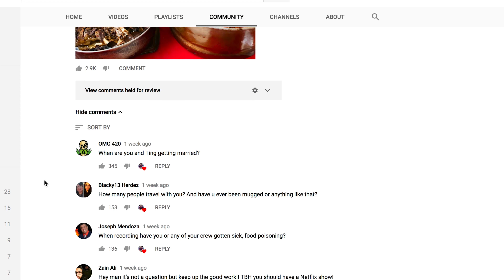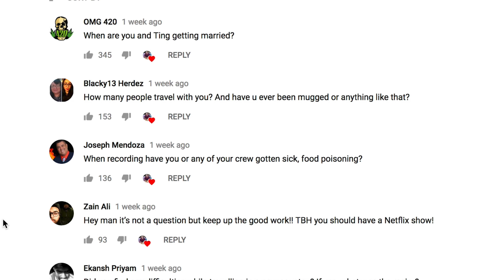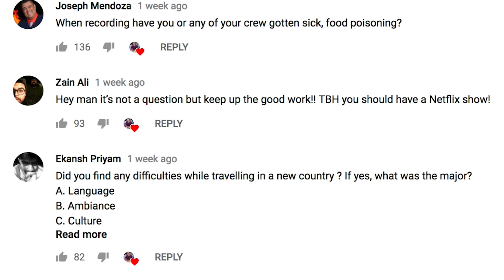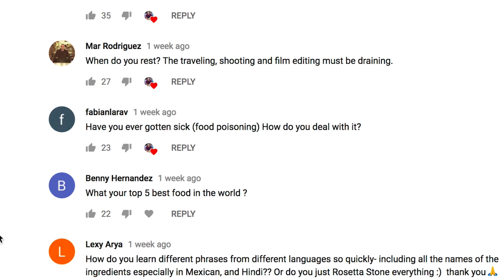How I Afford To Travel All The Time + Top Questions and Answers 2018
A lot of people ask me how I afford to travel full time, how I afford and manage to eat street food around the world and how I pay for all the travel we do. In this questions and answers video, I’m going to answer your top questions from this last month in 2018!

I live to make travel vlogs, go backpacking, and am now am full time travel vlogger with my fiancé Ting. We both have a full time wanderlust!

Adventure travel, backpacking, and traveling around the world for street food is what we live to do. We don't always publish daily vlogs because it takes a few days to collect enough footage to create a travel and food video. In each destination that we go to, we try and map out the top street food tips for you, so that when you go, you can follow our street food tour videos and not have to take a tour guide. Exploring for street food is the best way to travel, and we are both so lucky to be able to get paid to travel by making youtube videos. These videos are kind of like our street food travel diary, you can follow along and enjoy the delicious food of the world. Affordable travel really is the way to go!

Here is the restaurant name for the food we ate: 东北大淋手工饺子

ABOUT THE FOOD RANGER
My name is Trevor James and I'm a hungry traveler and Mandarin learner that's currently living in Chengdu, Szechuan, China,  eating up as much delicious .

I enjoy tasting and documenting as many dishes as I can and I'm going to make videos for YOU along the way! Over the next few years, I'm going to travel around the world and document as much food as I can for you! I love delicious food! This channel will show you real Chinese food and real local food, not that stuff they serve in the Buzzfeed challenge.

Love the music I use? Get a FREE month from me to you! I'm using this library for a few months now (since July 2017) and LOVE it.

My Gear for shooting these street food videos